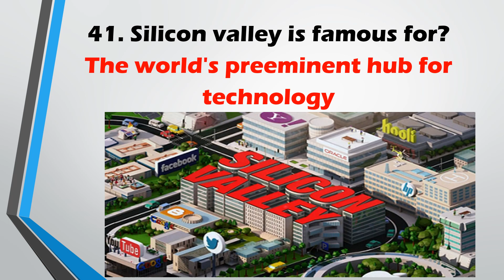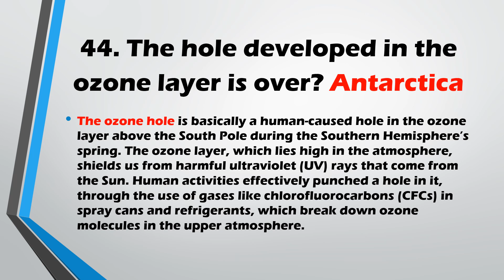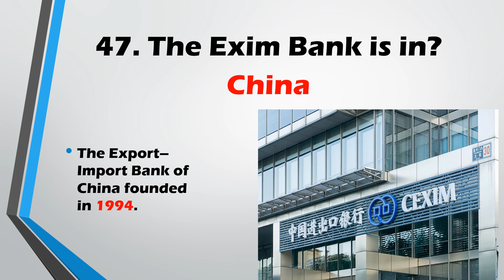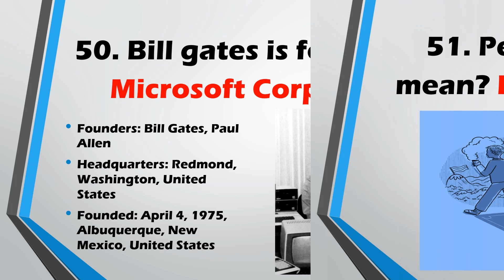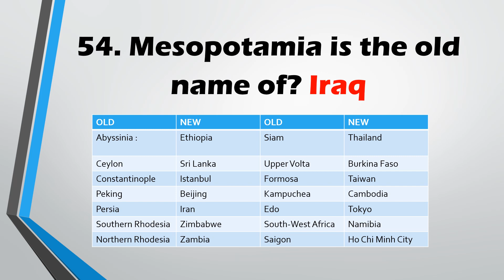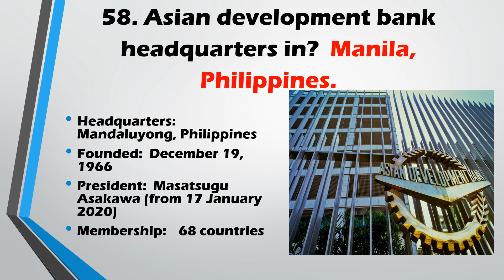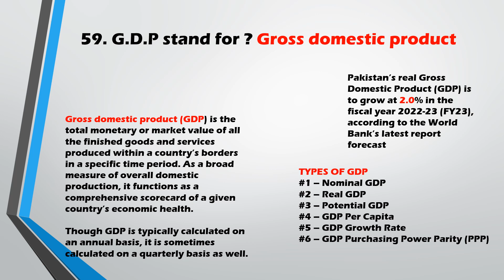GK LECTURE 3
General Knowledge for one paper MCQs